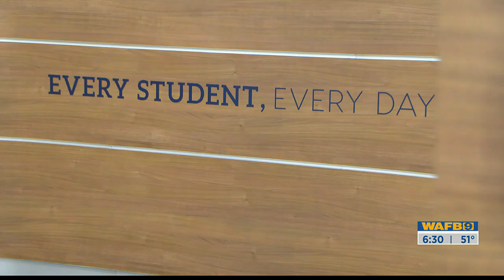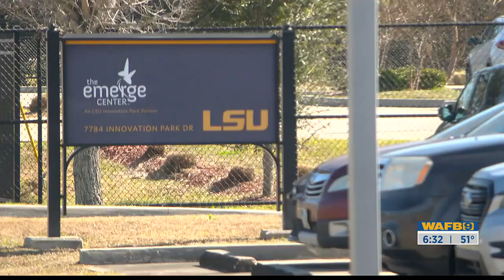5 Baton Rouge charter schools granted second chance to make improvements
Five Louisiana charter schools were up for a routine renewal with the East Baton Rouge Parish School Board.